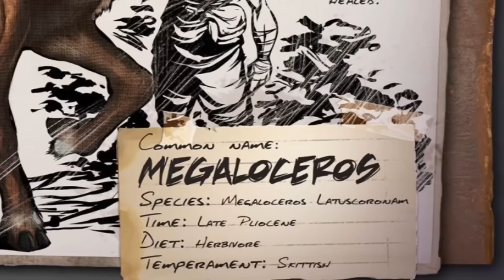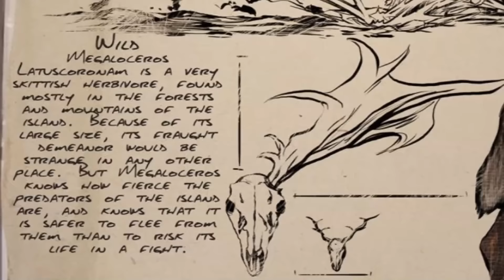Kye923 | 方舟:生存進化 ARK | 新生物簡介 #1 | 大角鹿 Megaloceros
這次自己嘗試來簡單介紹一下新動物圖鑑 (°ー°〃)

This is a video that introducing new dossier that announced by ARK: Survival Evolved official in September 2015.

All the images are originally from official site.

本人來自大馬,
主要分享 PC & 手機遊戲,
目前嘗試實況中.